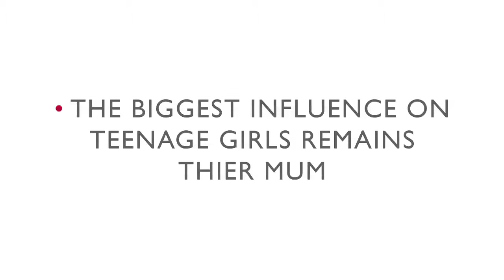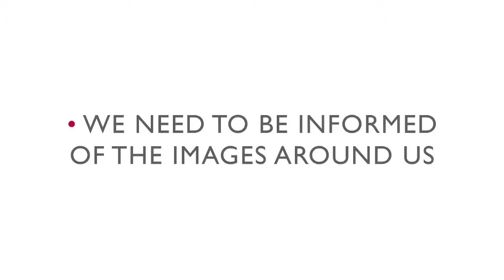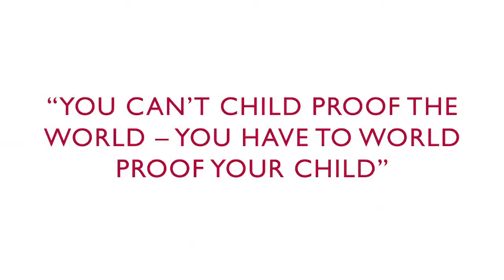‪Family Life Forum - Role Models and Kids‬‬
Mia Freedman discusses the beauty myth.

Mia is the editor and publisher of Mamamia. Having built her career around creating communities of women in magazines (as Editor of Cosmo and then Editor in Chief of Cosmo, Cleo & Dolly), Mia wanted to work in a medium that was fast and authentic. So she moved to online and began Mamamia. She continues to write newspaper columns for the Sun-Herald's Sunday Life magazine, The West Australian and The Sunday Age, and has a sparring session with Karl Stefanovic on The Today Show every Monday morning at 7:50am. Mia has written three books, The New Black, Mamamia: A Memoir Of Mistakes, Magazines & Motherhood and Mia Culpa: Confessions From The Watercooler of Life.